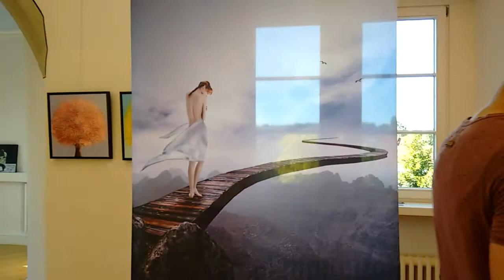Vernissage im Wasserschloss Bad-Rappenau am 27. Mai 2017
Ausstellung der Künstlergruppe WieArt "VerbunTen" im Wasserschloss Bad-Rappenau. Künstler aus 19 Nationen zeigen ihre Werke. Ausstellung läuft von 27. Mai bis 29. Juli, offen jeden Sonntag.